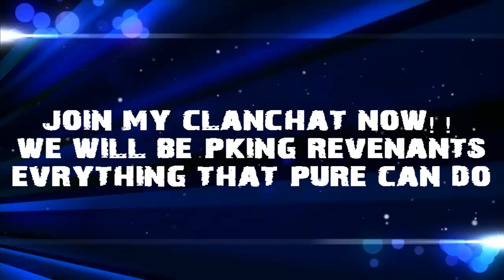runescape 1deff pure clan 50+ cb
starting a pue clan yes i getting a break from mr veneuker bu that doesnt i will not make rev vids!d